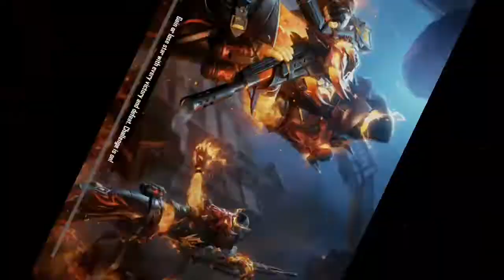Ankush ff No Internet Prank | Clash Squad No Internet Prank | Ankush fire fire | X-Mania In My Game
ফজ্জ